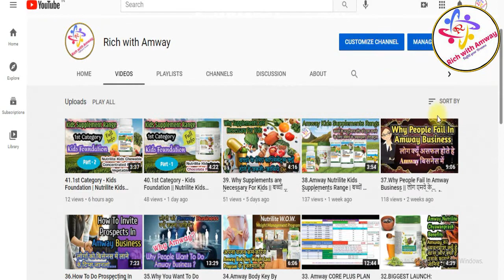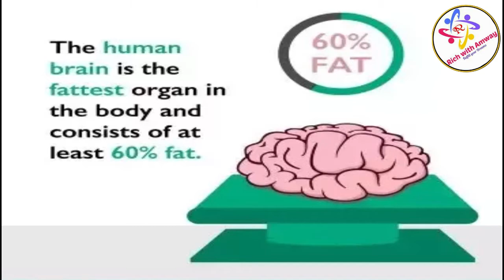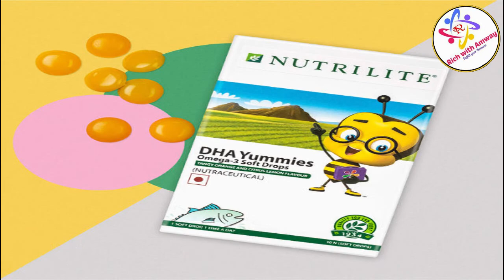42.1st Category - Kids Foundation || Nutrilite Kids DHA Yummies || Benefits || Uses || PART - 3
healthwealthmentorprajakta essentialvitaminminerals NutriliteKidsCalciumMagnesium COCOA#NutriliteKidsChewableIron#Chewable#NutriliteKidsChewableNaturalC#NutriliteKids DHAYummies
 *Discription:*
*About Video:* This Video is regarding with Amway Essential Vitamin & Minerals for kids and   Nutrilite Kids DHA Yummies

*Cover Topic:*
nutrilite dha yummies
nutrilite,nutrilite kids
nutrilite kids dha yummies
dha yummies nutrilite
nutrilite dha yummies for kids
amway nutrilite
nutrilite dha yummies demo
dha yummies nutrilite price
amway nutrilite dha yummies
nutrilite dha yummies omega 3
nutrilite dha yummies by amway
nutrilite dha yummies in hindi
kids review about nutrilite dha yummies
nutrilite dha yummies kids range products
nutrilite kids
kids cheweble natural c
amway nutrilite
nutrilite kids chewable iron
nutrilite kids iron chewable
nutrilite
amway nutrilite kids chewable iron
kids chewable iron
nutrilite chewable multivitamin
amway kids chewable iron
nutrilite iron kids
nutrilite iron
nutrilite kids
kids chewable
chewable iron
nutrilite kids iron megnasium
amway nutrilite
benefits of kid's chewable fruits and vegetables
nutrilite nutrilite
nutrilite supplements
nutrilite health benefits
chewable iron supplements
kids calcium benefits and uses,
amway kids
nutrilitekids
vitamins for kids
kids vitamins
vitamins
best kids vitamins
vitamin d
vitamin c
best kids vitamin
vitamin a
vitamin b
kids vitamins to buy
kids vitamins guide
best kids vitamins to buy
best childrens vitamins
children vitamin
vitamin c for kids
vitamin d for kids
kid vitamin
vitamin d3 for kids
vitamins for kids to prevent illness
kids daily vitamin intake
vitamins d for kids
gummy vitamins kids

1.What is Amway Business : Digital Amway Business Plan 2020 HIN || एमवे बिज़नेस प्लान हिंदी मैं समझिये

3.How To Earn Money In Amway Business - HINDI  एमवे बिज़नस में पैसे कैसे कमाए और CSI BFI BBI क्या है

5.Four(4) Basics Of Amway Business || IN HINDI - एमवे बिज़नेस की 4 मूल बातें हिंदी मैं समझिये.

6.Difference Between PC & ABO - IN HINDI || AMWAY PC और ABO मैं क्या फरक होता है -हिन्दी मैं 2020

9.Amway Persona Bath Soap Demo- IN HIN || क्यों एमवे पर्सोना बाथ सोप है सर्वश्रेष्ठ जानिये हिंदी में

10.Rules For ABO - IN HINDI || Amway ABO,ADS जान लो यह नियम अन्यथा आपके BUSINESS पर पडेगा असर- हिंदी

13.Amway Home SA8 Liquid Full Demo | How To Use SA8 Liquid | Price Compare |बेस्ट लॉन्ड्री डिटर्जेंट

14.What Exactly New ADR, ADS To Do In AMWAY Business To Earn Money | AMWAY व्यवसाय में क्या करना है?

17.How To Place Amway Products Order Online on Mobile || मोबाइल से एमवे प्रोडक्ट के ऑर्डर कैसे करें.

19. Amway Nutrilite Salmon Omega - 3, Benefits and Uses || क्यों है जरूरी Omega 3 हमारे शरीर के लिए.

20.Amway Nutrilite Cal Mag D Plus Benefits, Uses || Overview In HINDI || हड्डियों को मजबूत बनाती है.